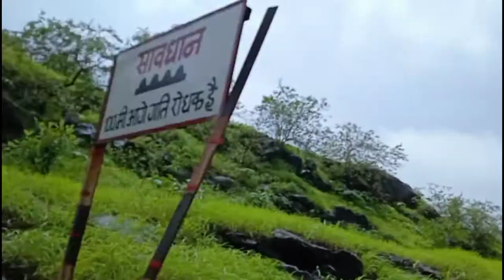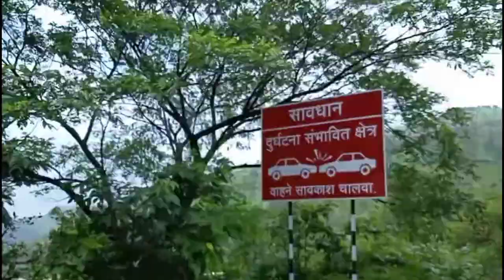Natural Waterfall in Kasara Ghat While Going from Nashik to Mumbai - Sai Nashikkar